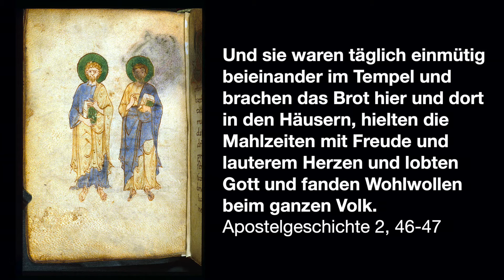Über Sonntagsgottesdienste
Stefan Fischer, Pfarrer in der Kirchgemeinde Riehen-Bettingen, über den Drang zur Öffnung der Kirchen und warum es vielleicht nicht sinnvoll ist, auf Sonntagsgottesdienste zu drängen.